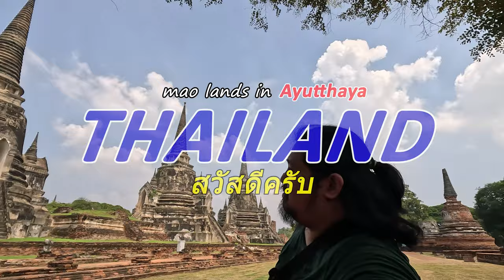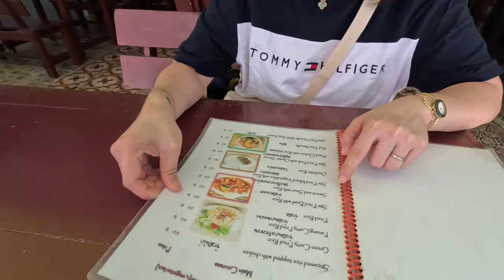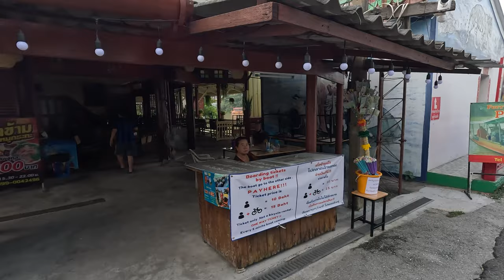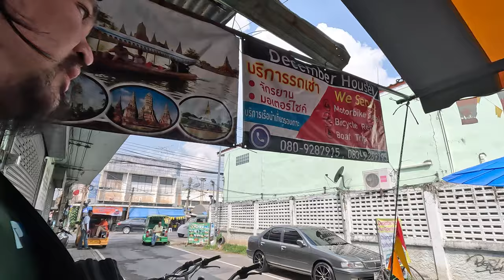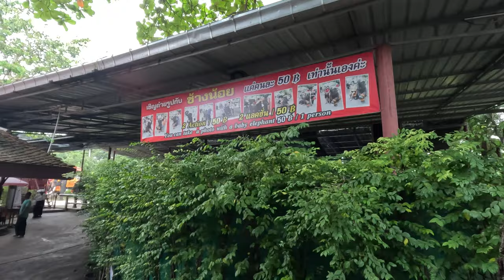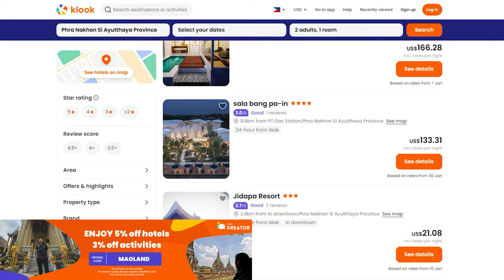Ayutthaya Temple Run!! | Ancient City of THAILAND!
We went to Ayutthaya to visit the remains of the ancient city of Thailand!!

Our DIY Ayutthaya Trip Cost:
40THB (20ea) - Train from Bangkok to Ayutthaya
40THB (20ea) - Wat Yai Chai Mongkol
100THB (50ea) - Wat Mahathat
50THB - Wat Phra Si Sanphet
100THB (50ea) - Wat Chaiwatthanaram
600THB - Tuktuk
40THB (20ea) - Train from Ayutthaya to Bangkok
TOTAL COST = 870THB

0:00 Opening
0:21 Intro
0:31 Vlog
6:54 Wat Yai Chai Mangkol
8:58 Wat Mahathat
12:18 Ayutthaya Elephant Palace & Royal Kraal
13:44 Wat Phra Si Sanphet
14:51 Vihara Phra Mongkhon Bophit
15:12 Wat Lokayasutharam
16:25 Wat Chaiwatthanaram